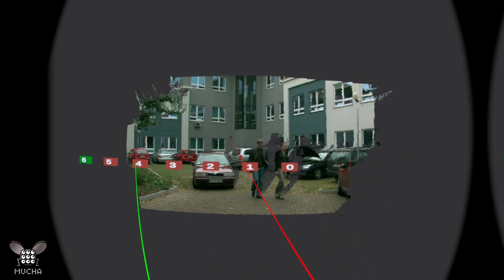Spatial Video for VR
Meet our Spatial Video 🎥.

360 videos are boring 🥱, and can caused nausea 🥴 or dizziness 😵‍💫, try spatial video instead. In spatial Video some time called also 6Dof Video you as a viewer can not only look around but more importantly freely change view-perspective (view-point). By allowing free movement of a viewer, one can consume content longer without any health issues 😃.